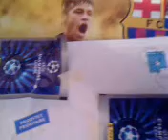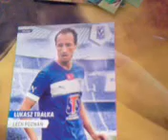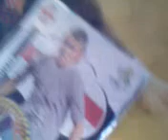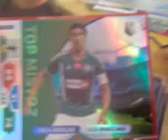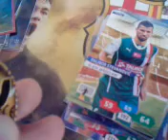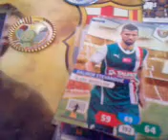Unboxing przesyłki od VerSti7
Oto nasza kolejna wymiana i mój 4 Top Mistrz